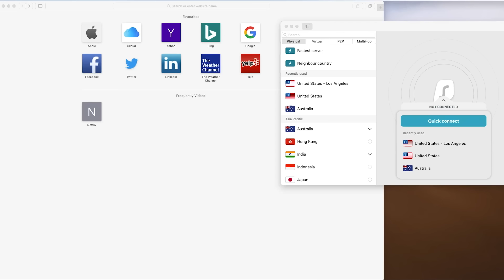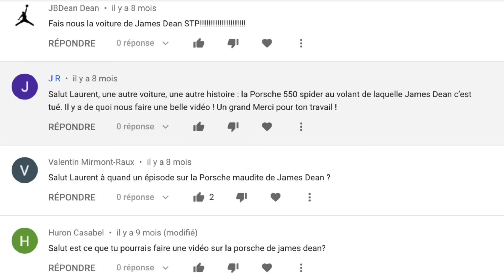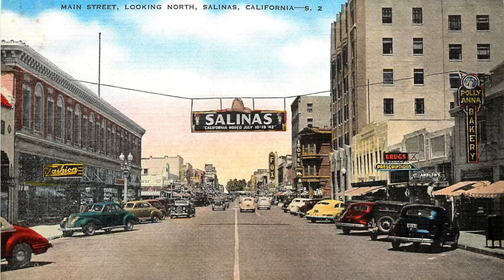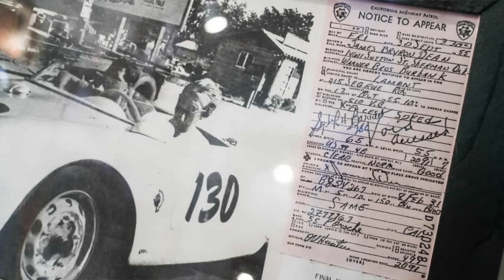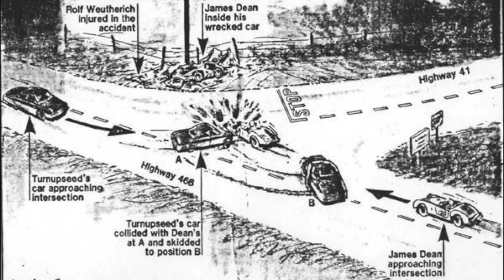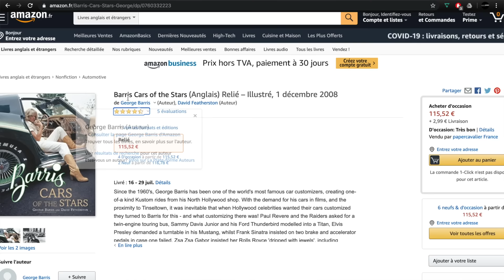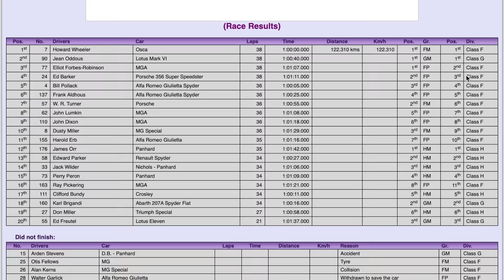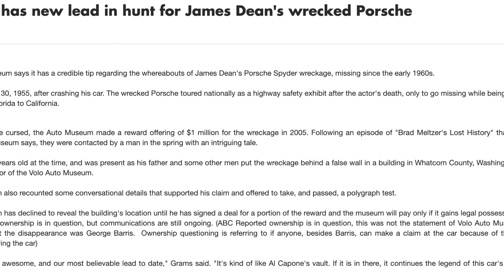La 550 Spyder maudite de DEAN, une GIGANTESQUE ARNAQUE ?!